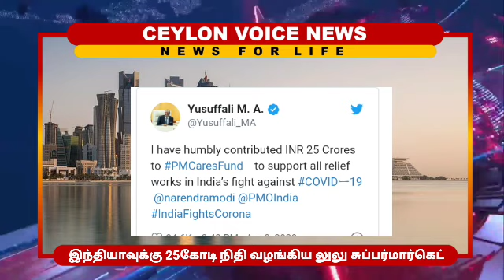சவுதியில் இருந்து இரண்டு சடலங்குடன் வந்த விமானம்| Kuwait tamil news | qatar tamil news | Saudi arabi